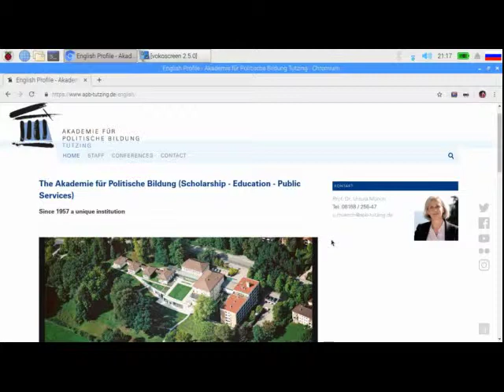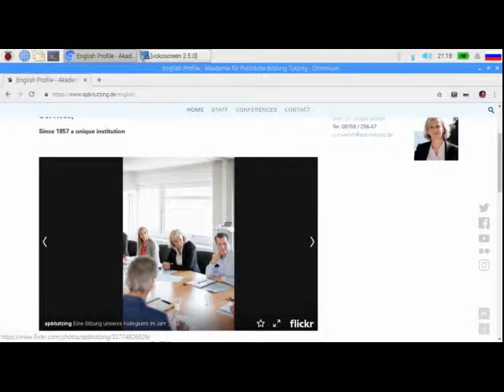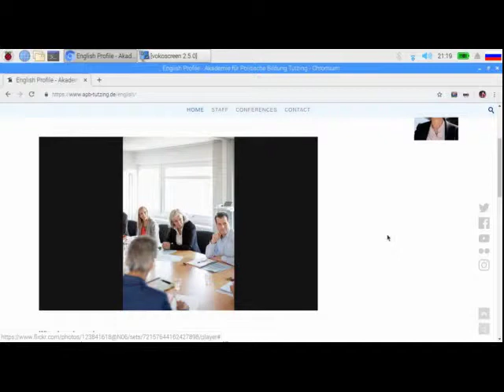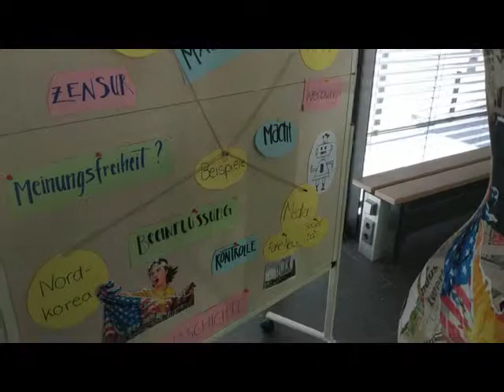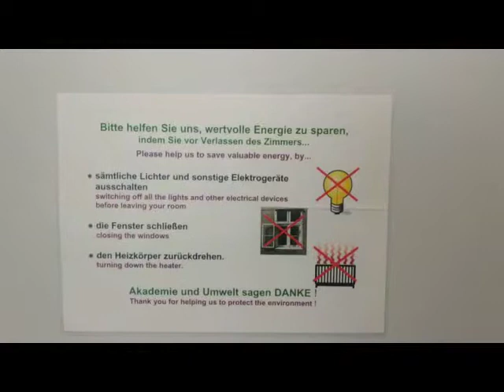Академия политического образования в Тутцинге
Короткое видео об Академии политического образования в Тутцинге, Германия